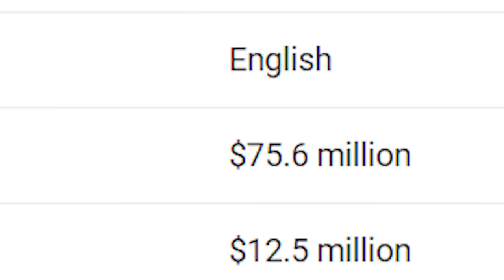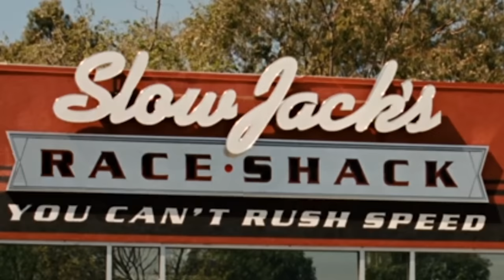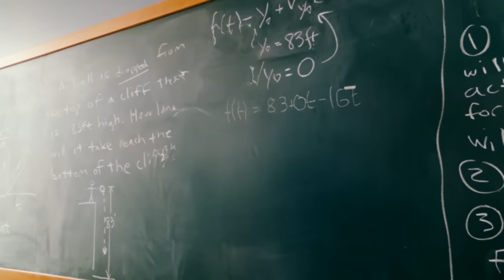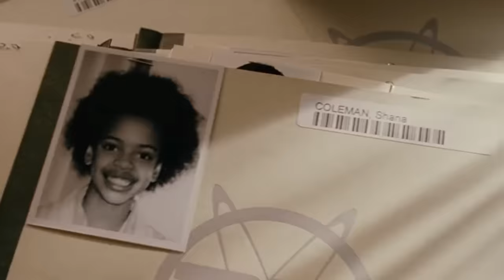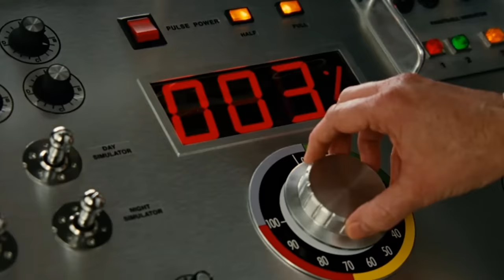The Worst Super Hero Film Ever | Zoom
music in the video: Burback - seeing your name makes me happy